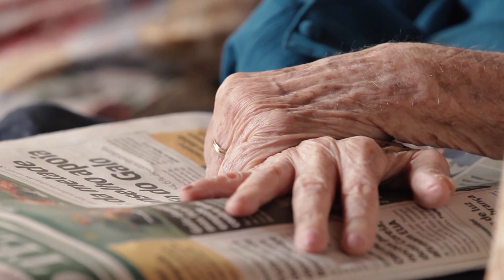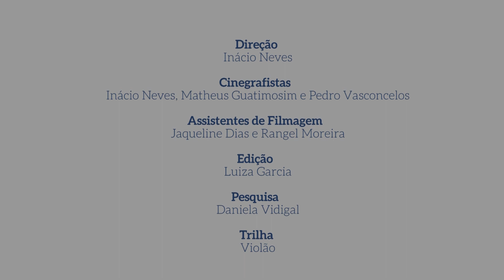Conceição do Mato Dentro - MG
Filme produzido em Set/2017 no município de Conceição do Mato Dentro,  abordando as histórias dos moradores  para exibição em praça pública no Projeto Cinema ao Luar patrocinado pela Anglo American.